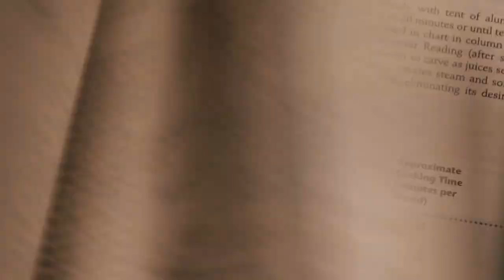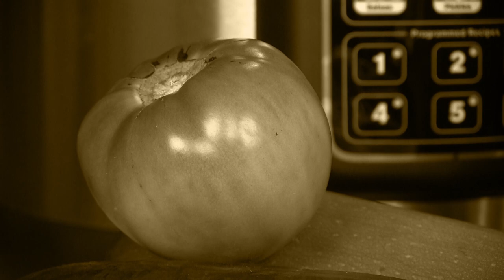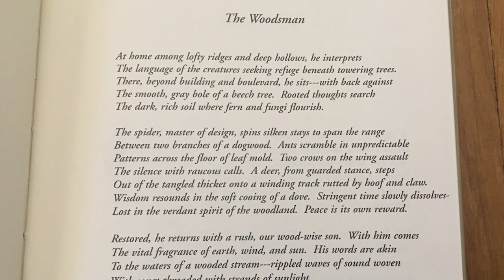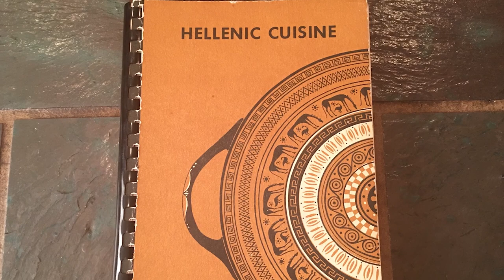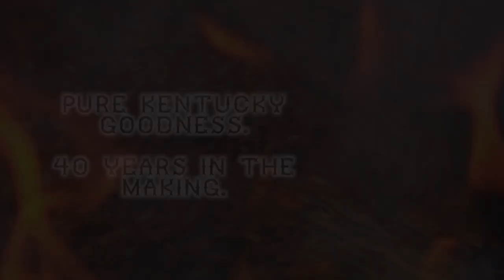Happy Mother's Day! Canning Chow Chow, Chicken Lemon Rice Soup and Poetry from Sherry Farmer #1111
Tim’s Mom, Sherry, is here to celebrate Mother’s Day as well as a few other guests. Learn how to fix her famous Chow Chow or whip up some of Nicki’s Mom’s famous Lemon Rice Soup! Hear Sherry talk about Country Memories as a young girl as well as her emotional poem about Tim, The Woodsman.